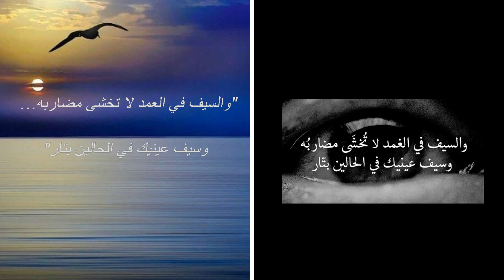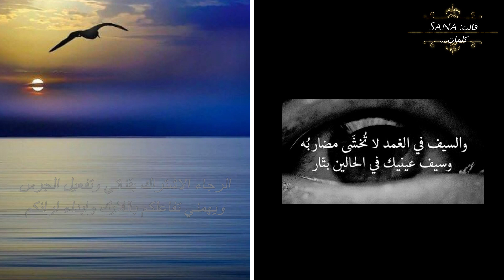الشاعر إدريس جماع ... وفقدانه لعقله